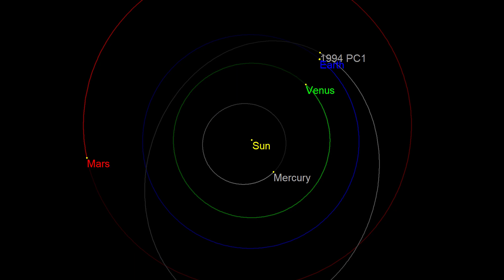Large Asteroid to pass Earth Safely on January 18, 2022.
A large asteroid will pass Earth safely on January 18, 2022.

Its estimated size is around 3,280 feet or around 2.5 times the height of the Empire State Building.

(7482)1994 PC1 is a stony asteroid, classified as near-Earth object and potentially hazardous asteroid of the Apollo group, due to its size and relatively close known flybys of our planet,  the asteroid is approximately 1.1 kilometers in diameter.